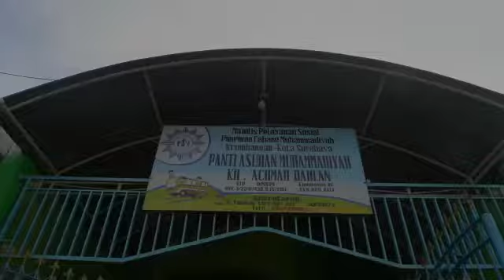JumatBerkah Bonek Peduli 16 Oktober di Panti Asuhan Ahmad Dahlan Krembangan bersama Kapolres Perak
Vidro dari Polres Tanjung Perak